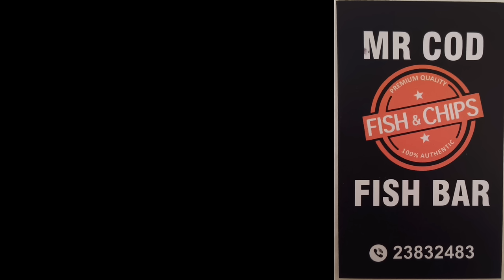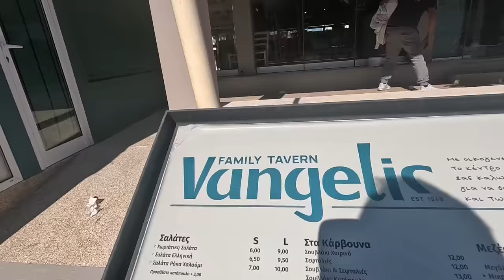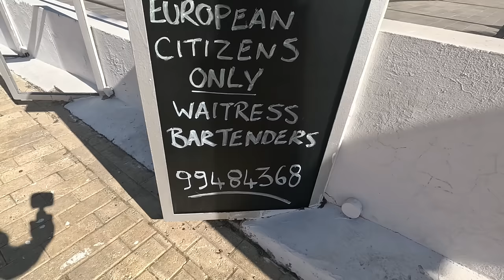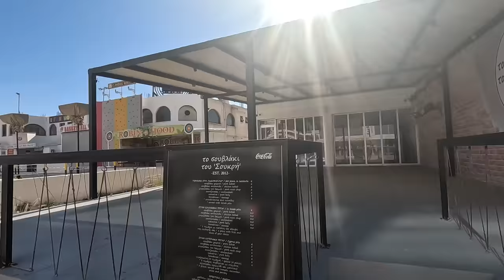Protaras Strip Cyprus Ultimate Guide for Opening Dates 2024.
Join Geirge Cyprus Insight on Protaras Strip to find out the opening dates for bars and restaurants 2024.

Planning a trip to Protaras, Cyprus in 2024? This ultimate guide has all the information you need about opening dates for bars, restaurants, and attractions in Protaras Strip. Don't miss out on the fun, watch now!

Instergram cyprusinsight.